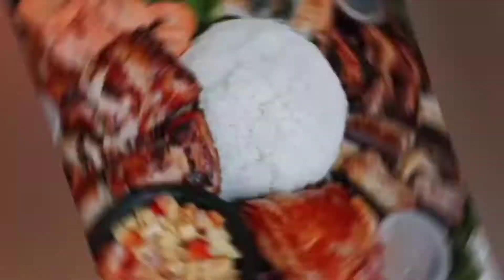Salad:simple refreshing salad|fruits& vegetables|Green salad.